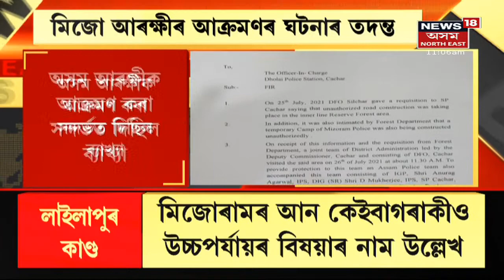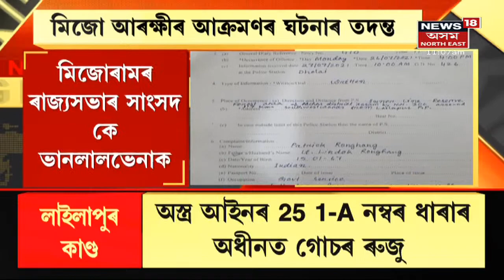K Vanlalvena | অসম আৰক্ষীৰ জেৰাৰ সন্মুখীন হ'ব সাংসদ K Vanlalvena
29 July, 2021: আন্তঃৰাজ্যিক সীমান্ত বিবাদ সন্দৰ্ভত এক বিবৃতিৰ পিছত মিজোৰাম (Mizoram)ৰ এজন সাংসদৰ ভানলালভেনা (K Vanlalvena)ৰ বিৰুদ্ধে ব্যৱস্থা গ্ৰহণৰ প্ৰস্তুতি চলাই আছে। সাংসদজনে ৰাজহুৱাভাৱে অসম আৰক্ষীক মৃত্যুৰ ভাবুকি জাৰি কৰিছিল।